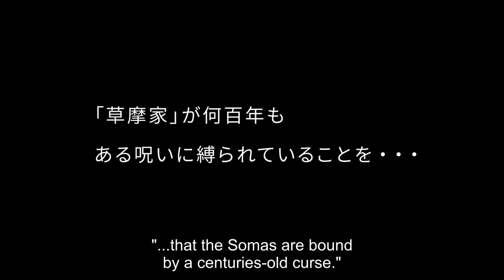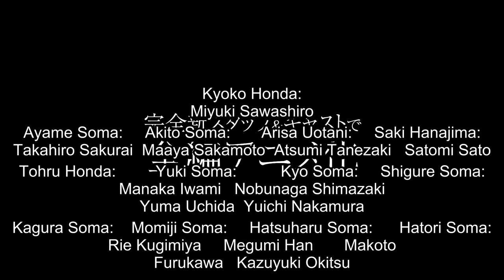Fruits Basket | OFFICIAL PREVIEW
Tohru Honda thought her life was headed for misfortune when a family tragedy left her living in a tent. When her small home is discovered by the mysterious Soma clan, she suddenly finds herself living with Yuki, Kyo, and Shigure Soma. But she quickly learns their family has a bizarre secret of their own: when hugged by the opposite sex, they turn into the animals of the Zodiac!